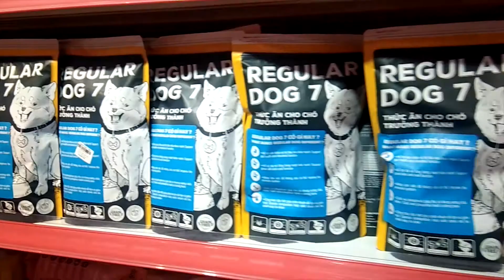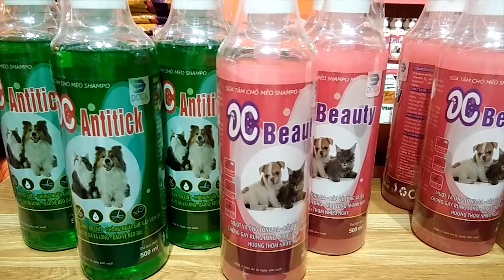Genyo pet care Khai trương cửa hàng mới tại 172 Định tiên hoàng, P Đakao, Quận 1, HCM.